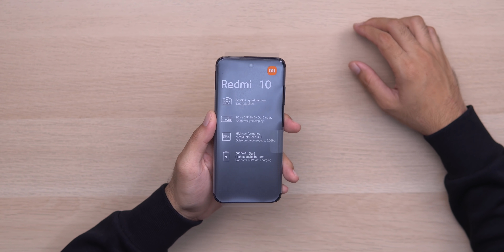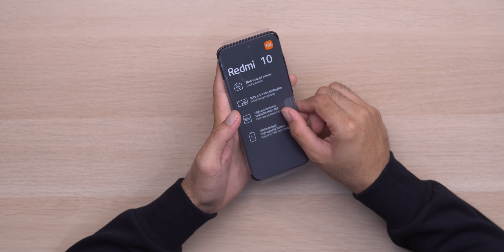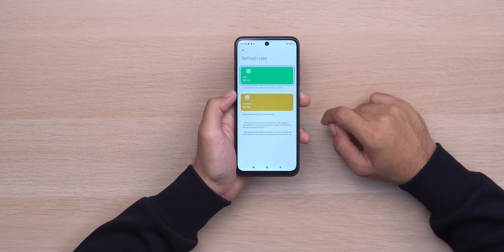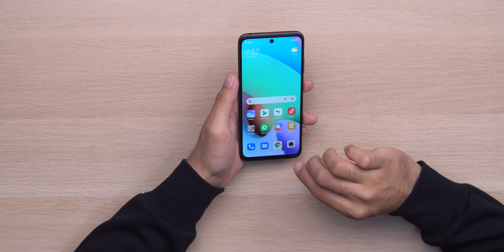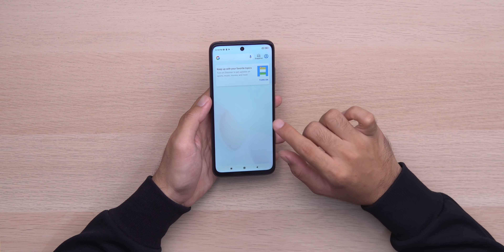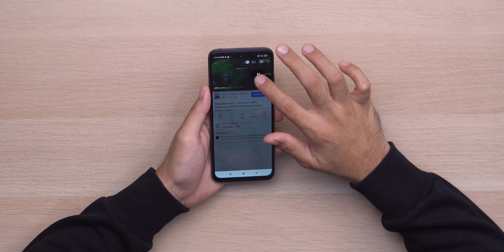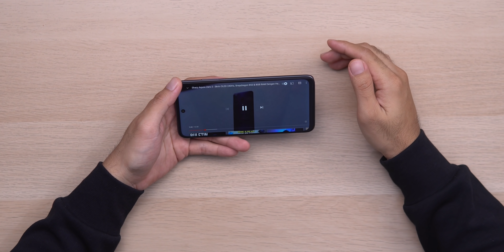Redmi 10 : RM649 Dapat Kamera 50MP + Skrin 90Hz + Bateri 5000mAh!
First impression Redmi 10 di Malaysia!

Penjualan bermula 20 Ogos ni
4GB + 64GB (RM649)
6GB + 128GB (RM749)